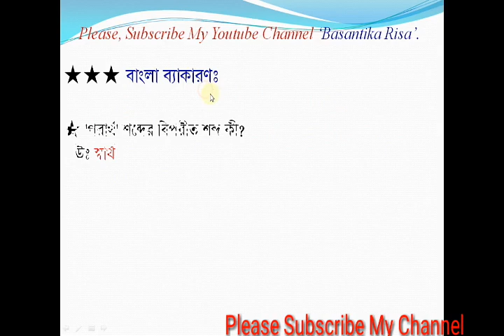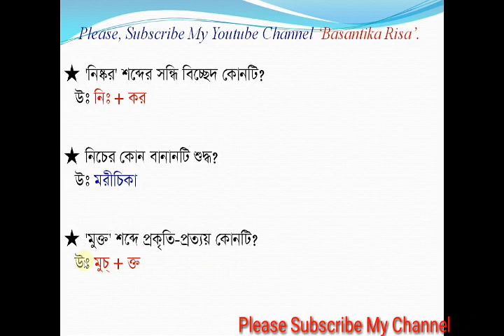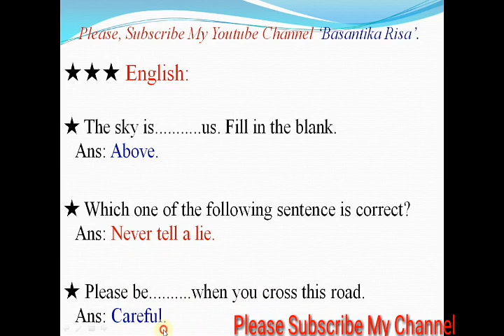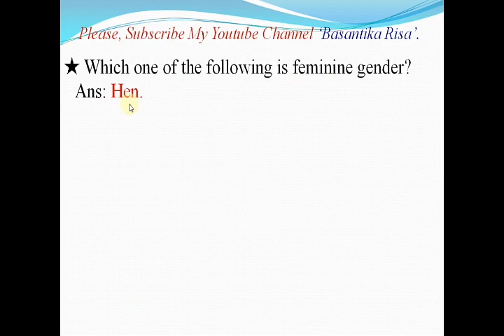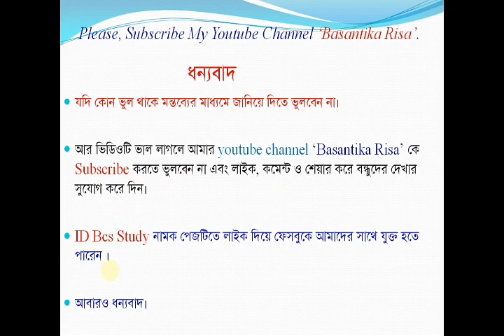সমাজসেবা অধিদপ্তরের অফিস সহায়ক পদের প্রশ্ন সমাধান ২০১৮